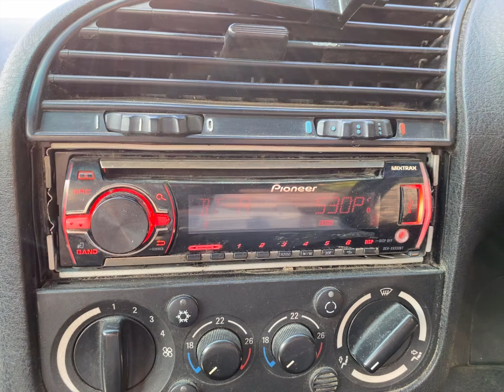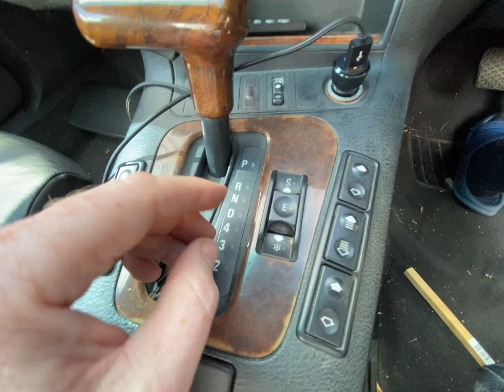FOR SALE - BMW 325i Convertible 1995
I've had an amazing time with this car, now it's time for someone else to feel the wind in their hair.